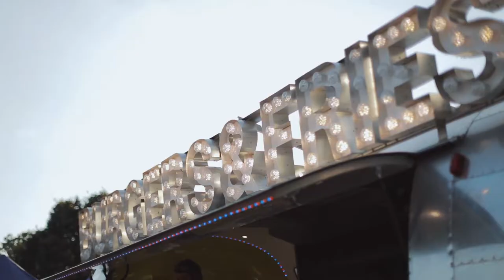Urban Soul Orchestra Classic Ibiza 2018 Live At Ragley Hall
Urban Soul Orchestra performing Live at the Classic Ibiza Show at Ragley Hall.

Video Credit: Classic Ibiza